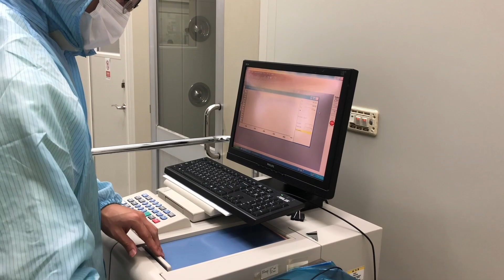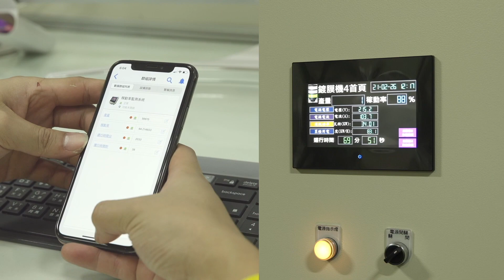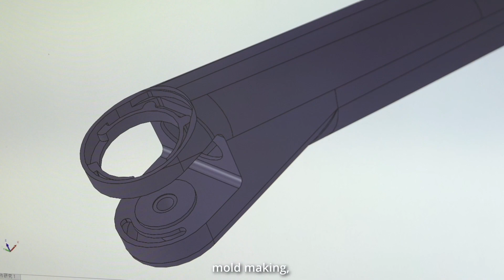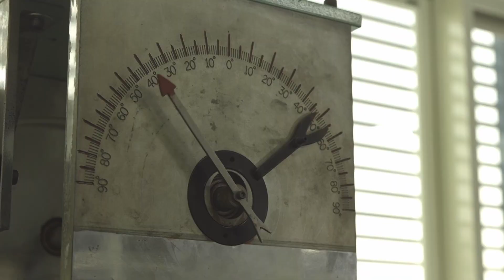Taiwan Rearview Mirror Manufacturer | Corporate introduction video of Coloreye (志旻企業)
志旻企業股份有限公司創立於1985年。我們提供後視鏡產品垂直整合與光學鍍膜客製化的服務。
產品銷售版圖至今已遍及四大洲，在歐洲、美洲與日本都有我們配合許久的商業夥伴。
企業標語”透過彩色眼看世界”充分的體現Coloreye以全面的服務內容，致力於將人、光線、與安全三位一體的緊密連結。
立足台灣，放眼全球，我們的目標就是致力於達到客戶、員工、股東與社會滿意的最大福祉。
公司簡介影片以記錄片的方式介紹公司的背景、優勢、歷史、核心價值、成員和前景，以最自然，真實的方式介紹公司對人才和創新的重視。
Modern Auto Products Corporation (Coloreye) was founded in 1985. We are a company that provides vertically integrated rearview mirror products and customized optical coating services.
Our product sales territory has so far spanned four continents with many long-term business partners scattered around Europe, America, and Asia.
The corporate motto "See the world through Coloreye" fully reflects Coloreye's comprehensive service, which seamlessly connects people, light, and safety.
Coloreye is rooted in Taiwan but has global ambitions. Our goal is to provide the greatest satisfaction to customers, team members, shareholders, and society at large.
The company profile video introduces the company's background, advantages, history, core values, members, and prospects in a documentary way.
Present the company's emphasis on talents and innovation in the most natural and authentic way.